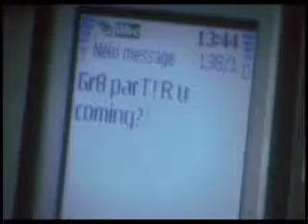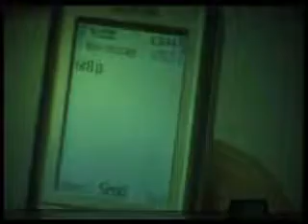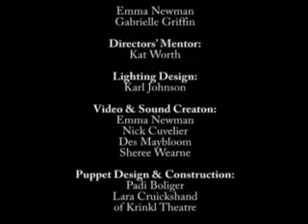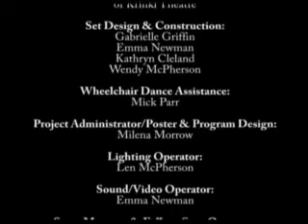MAPS_promo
Broadband version 20Mb.
"Gr8 par-T! R U coming?"
A multi-arts performance - Physical Theatre with Puppetry, Video & Dance by performers with & without disAbilities.

Presented by Tweed Shire Council in association with Tweed Valley Respite Service & NORPA. Video filmed and edited by Soolaba Doyle for SM Doyle Audio & Video Production, Murwillumbah.